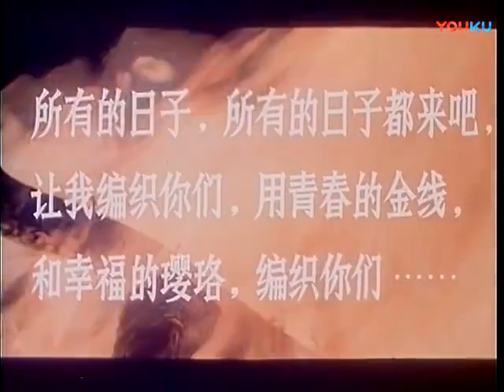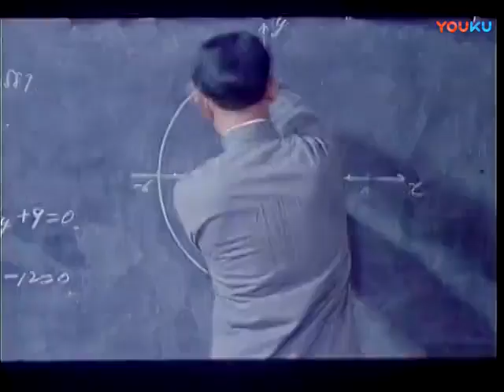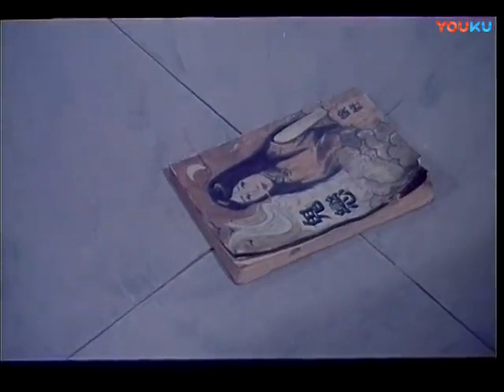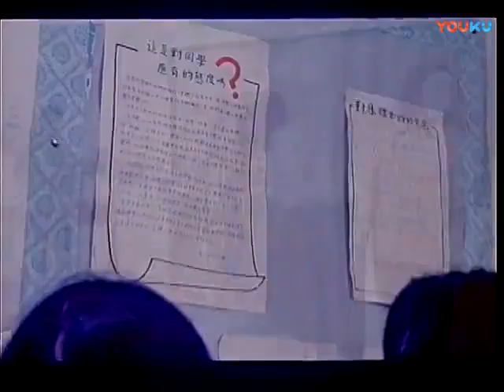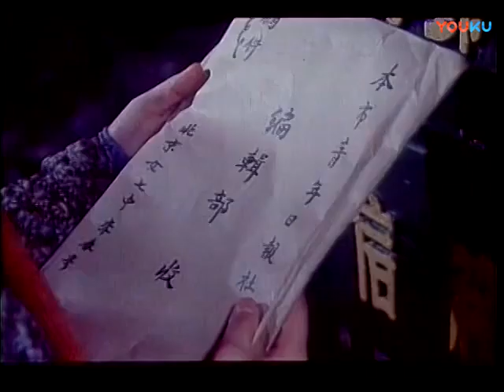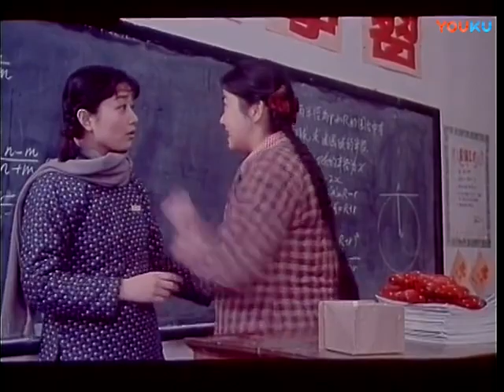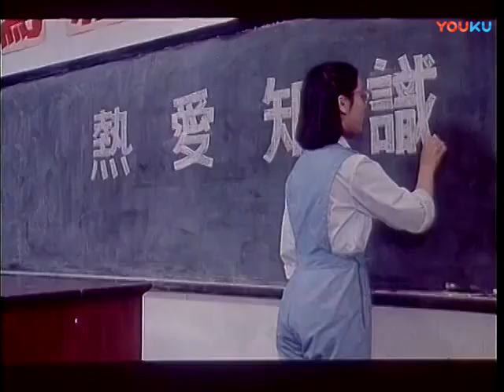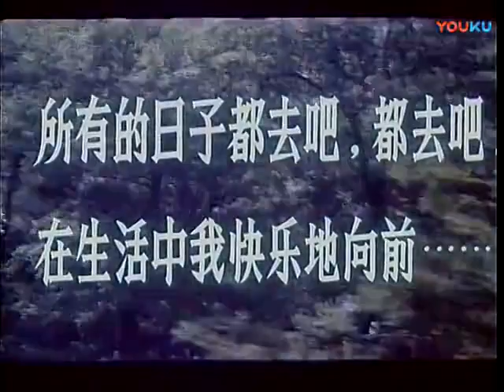青春万岁（1983年）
电影《青春万岁》改编自王蒙1953年创作的同名长篇小说，描写了上世纪五十年代初北京某女子中学一群高三女生的生活。电影虽然不能像原作那样详尽，但是，小说中那种快乐、向上、充满朝气的情绪，却洋溢在影片的每一个画面。杨蔷云、李春、郑波、苏宁、袁新枝、吴长福、呼马丽 她们的学习，她们的情感，她们的苦闷，她们的向往，都在影片中得到淋漓尽致的刻画和展现。